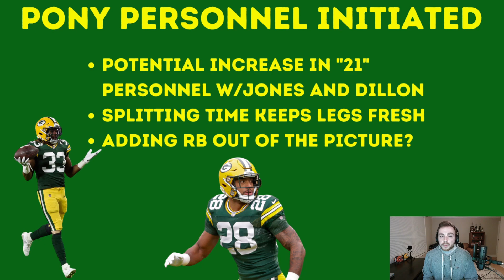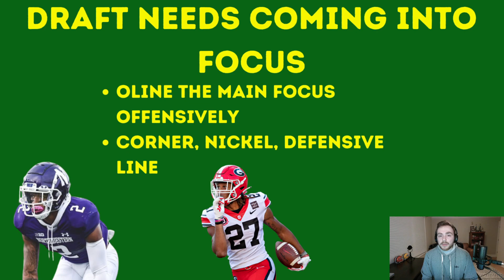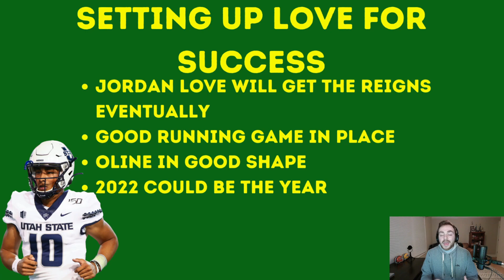5 IMPLICATIONS of the Green Bay Packers re-signing Aaron Jones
The Green Bay Packers made a splash in free agency, bringing back RB Aaron Jones on a 4-year, $48 million deal. There are implications from this deal, both short term and long term.